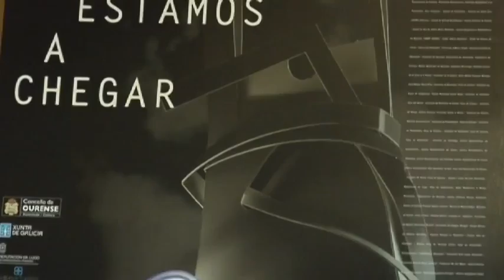Presentación do festival Outono Fotográfico 2015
Presentación do programa da 33ª edición do festival Outono Fotográfico no Liceo de Ourense.
Neste acto interviron: Xosé Lois Vázquez, director do Outono Fotográfico; Vítor Nieves, coordinador da Sección oficial; acompañados da representación dos patrocinadores como o alcalde de Ourense, Jesús Vázquez; as concelleiras de Xuventude e Cultura, Sofía Godoy e Belén Iglesias; o vicepresidente da Deputación de Ourense, Rosendo Fernández; Mercedes Gallego, en representación da Xunta de Galicia e Virxilio Rodríguez, vicerreitor do campus de Ourense (Universidade de Vigo.

O Outono Fotográfico é o festival galego da fotografía.
Programa exposicións en toda Galicia e norte de Portugal desde finais de outubro a finais de decembro.

Dívidese en: Sección Oficial na que o Festival convida a autoras/es e creadora/es e o Outono Aberto onde se seleccionan traballos fotográficos inscritos na Open Call.

No 2015 chega á súa 33ª edición, e no seu programa:
- 87 exposicións, 25 son da Sección Oficial
- 308 autoras e autores (entre individuais e colectivas)
- 72 espazos expositivos
- Presenza en 22 localidades de Galiza e norte de Portugal.